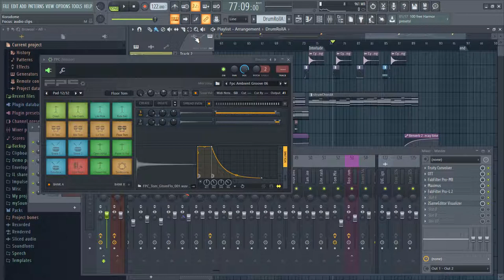Use envelopes on your toms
Envelopes shape your toms so it does not clash with other elements in your mix. In this video I'll show you how to shape your toms to fit in the mix.

Broadcasting Mic(BM-800)
Tripod Stand